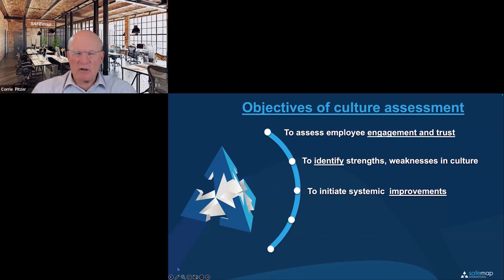From these assessments, we can tell the strengths and weaknesses in an organization’s cutlture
“Culture” is often mistaken for the noise you hear in the company…what people tell you, and what they believe you want to hear.

But the real culture, is what people do not tell you, the silences, about what happens on the night shift, when no one is watching.

Safemap specializes in measuring that silent culture, and in this session, Corrie Pitzer will share with you how they do it.